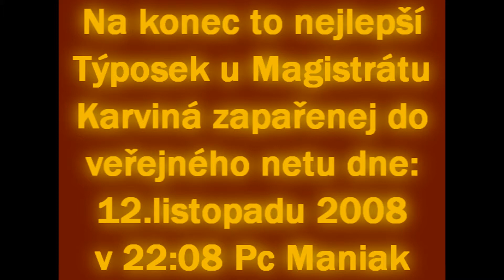Karvina City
vše co se děje v Karviné a kolem a v jejím okolí :)